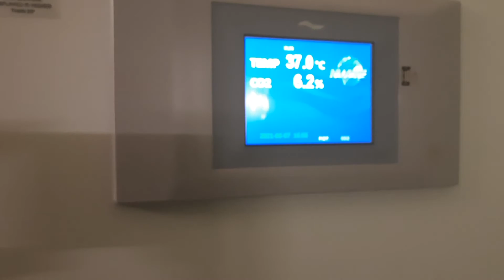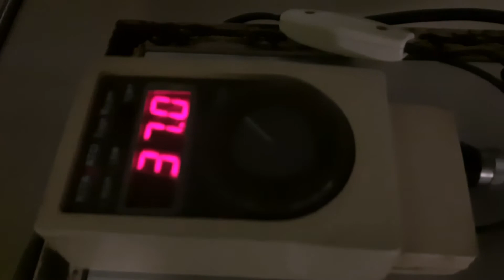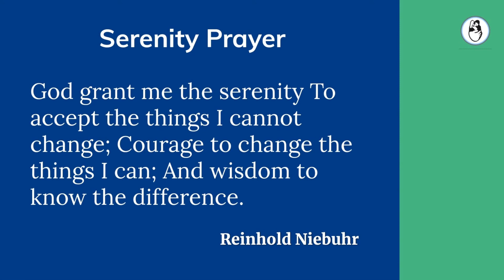Temperature in IVF Laboratory | आई. व्ही. एफ. प्रक्रिया | IVF in Hindi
What is the ideal temperature for IVF lab? Embryo culture has to be under continuous moderation. Maintaining the temperature inside the IVF lab is challenging.
Watch the video to understand how your sperm, egg, embryos are stored and how are they maintained.